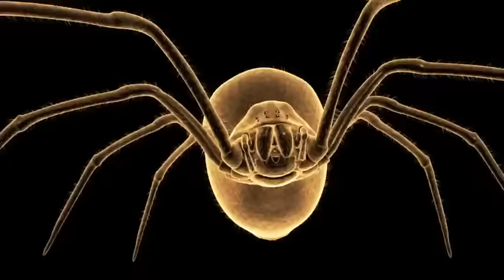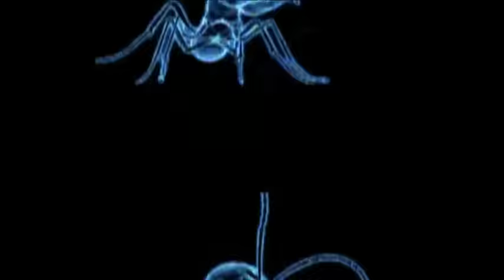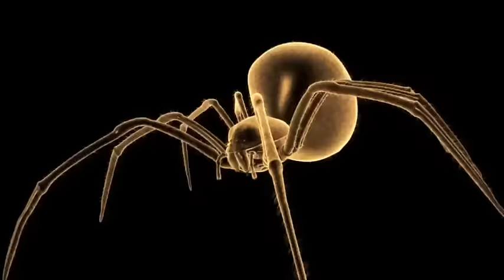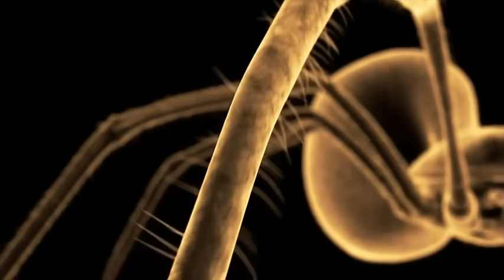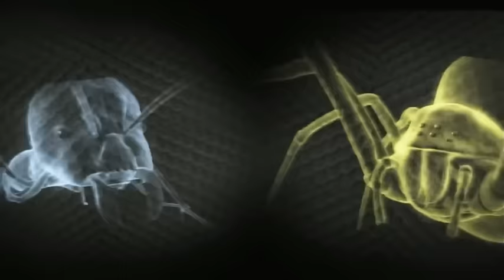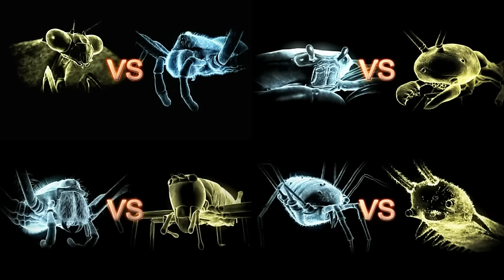Leafcutter Ant Soldier vs Speckled House Spider | MONSTER BUG WARS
When a leaf cutter ant soldier engages a speckled house spider - its power versus patience.